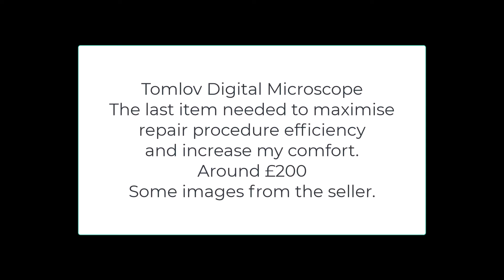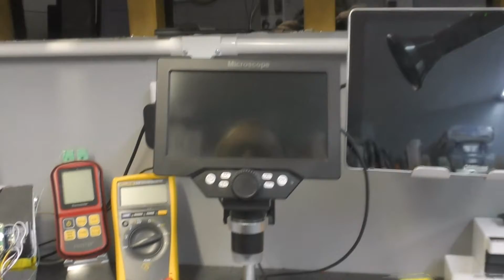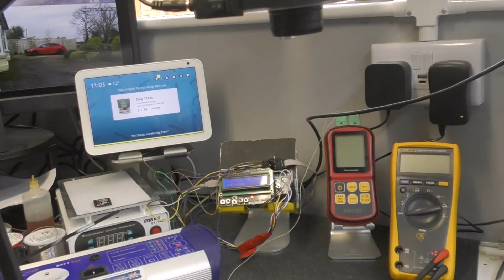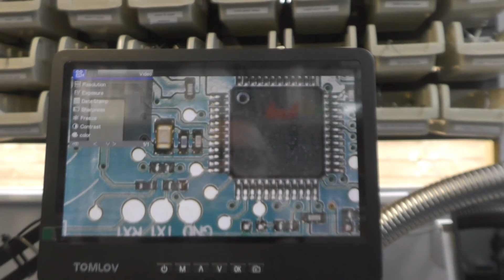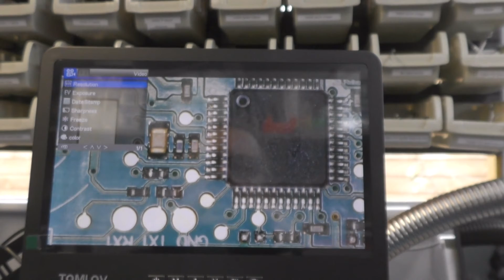TOMLOV DM602 Flex 10.1" Digital Microscope 2000X LCD Video Microscope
The final workshop improvement to maximise my output and comfort.
It works well. The flexi stand isn't the sturdiest and the supplied clamp probably needs screwing or bolting to the bench. In my case I have just drilled a 12mm hole in the bench. I may 3D print an insert to go in the bench if required.
The working distance of the lens is perfect for me. With another 2 lenses for closer work using the backlit slide adapter.

The HDMI output can be used for an even higher resolution image but the screen is perfectly acceptable.

The remote control features may be useful.
Exposure control, freeze frame and 3X digital zoom to name a few.
A 64GB micro SD card is supplied and you can take images or video as required.

Prices seem to vary. I paid £190.